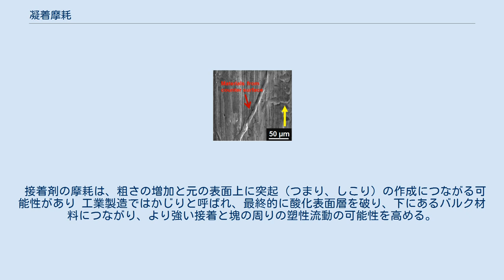凝着摩耗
凝着摩耗とは真実接触する粗さの突起の凝着部分が破壊されることによる摩耗で、滑り摩耗ともよばれる．凝着摩耗は、材料同士の凝着部がせん断されるときに、その一部が破断され、摩擦粒子として発生する。
 Al合金に対して滑る52100鋼サンプルの接着摩耗（転写材料）のSEM顕微鏡写真。
 （黄色の矢印はスライド方向を示します） 接着摩耗とも呼び、摩擦接触中に表面間で見られ、一般に、ある表面から別の表面への摩耗破片と材料化合物の望ましくない変位と付着を指し 次の2つの粘着摩耗タイプで区別できる。
 接着摩耗は、相対的な動き、「直接接触」、および塑性変形によって引き起こされ、摩耗破片と、ある表面から別の表面への物質移動を引き起こす 粘着性の粘着力は、2つの表面が測定可能な距離だけ離れていても、実際の材料の移動の有無にかかわらず、2つの表面を保持 一般に、2つの物体が互いに滑ったり、互いに押し込まれたりすると、材料の移動が促進され、接着剤の摩耗が発生するがこれは、表面層内の非常に小さな破片の塑性変形として説明でき 各表面に見られるアスペリティまたは微視的な高点（ 表面粗さ ）は、原子間の強力な接着力により、酸化物の破片が引き離されて他の表面に追加される方法の厳しさに影響するがこれは相対運動中の凹凸の間のプラスチックゾーンにエネルギーが蓄積するためである。
 メカニズムのタイプと表面引力の振幅は異なる材料間で異なるが、「表面エネルギー」の密度の増加によって増幅され ほとんどの固体は、接触するとある程度付着。
 しかし、自然に発生する酸化膜、潤滑剤、汚染物質は一般に付着を抑制し 、表面間の自発的な発熱化学反応は一般に吸収種のエネルギー状態が低い物質を生成。
 接着剤の摩耗は、粗さの増加と元の表面上に突起（つまり、しこり）の作成につながる可能性があり 工業製造ではかじりと呼ばれ、最終的に酸化表面層を破り、下にあるバルク材料につながり、より強い接着と塊の周りの塑性流動の可能性を高める。
 ^ Rabinowicz, E. (1995). ^ Stachowiak, G. W., and A. W. Batchelor (2005). ^ a b Glaeser, W. A., Ed. (1993).